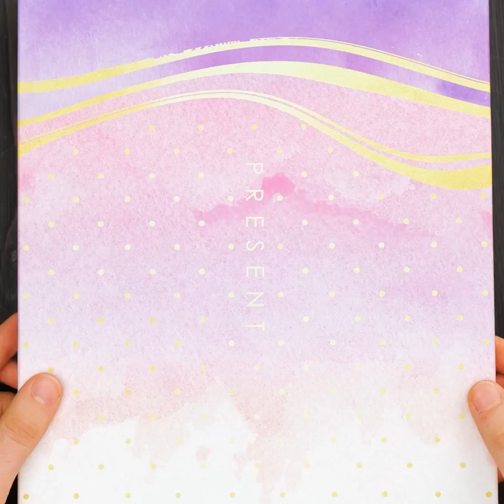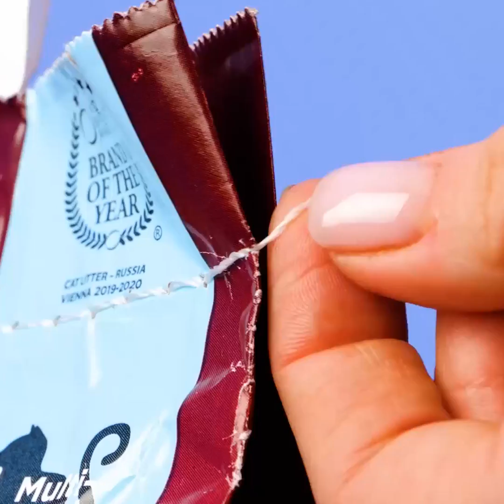COMO RENOVAR SEU QUINTAL? IDEIAS INTELIGENTES AQUI!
Descrição
MINUTAGENS:
0:08 Como esconder a mangueira em um vaso
3:16 Truque para bicicleta
6:01 Decoração com caixa de plástico
9:49 Dispositivo de auto-irrigação
13:45 Dispositivo para mangueira
18:08 Casinha para animais
21:12 Renovação do terraço
26:11 Truque de pintura
32:06 Piscina de verdade